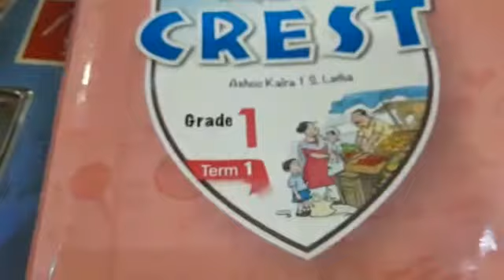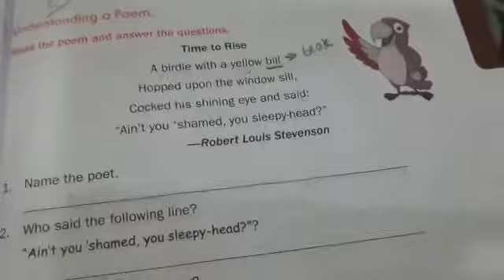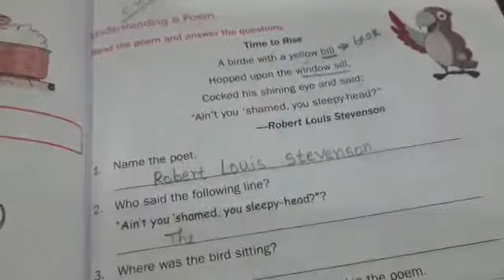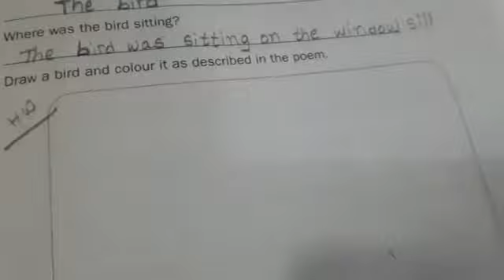Grade 1 Crest -English -Practice book- poem 2-"Me" -part-3 - Explained poem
Grade 1 Crest -English -Practice book- poem 2-"Me" -part-3
 Explained poem

HW- Complete your practice book